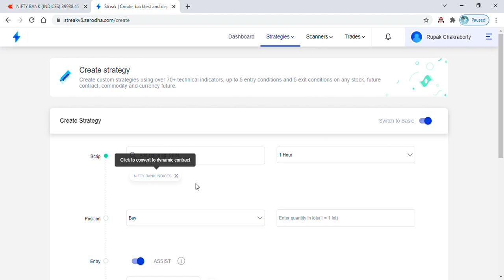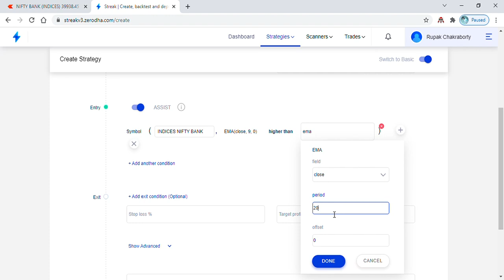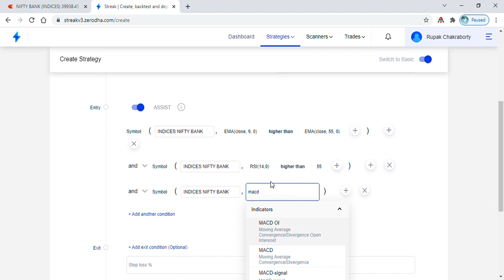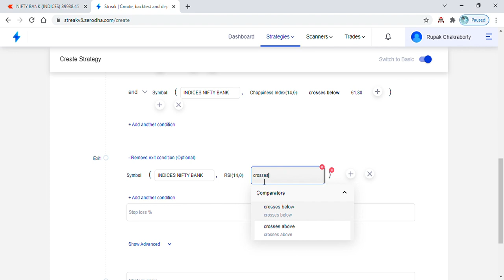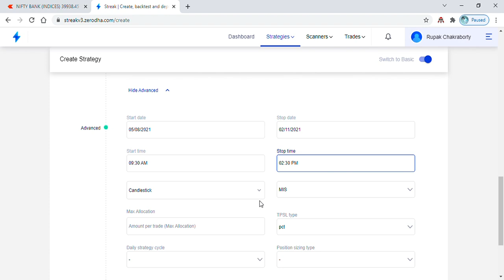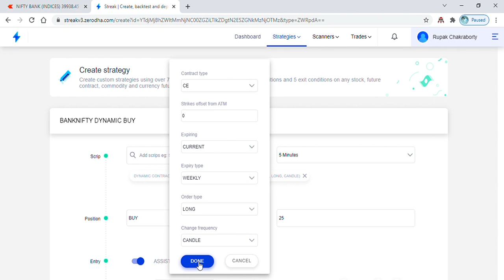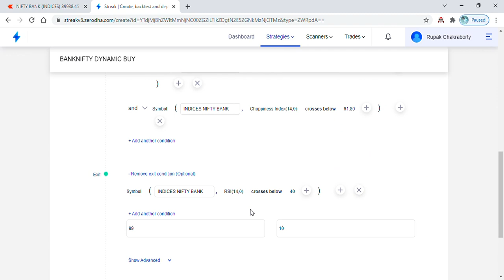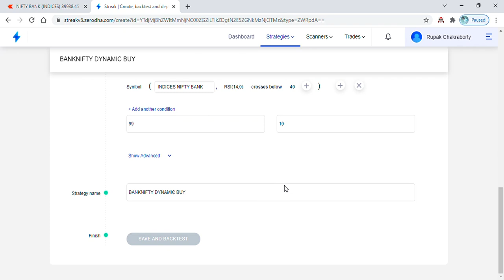Automated Algo Trading Strategy-Buy Strategy BANKNIFTY-MIS-Streak Kite Zerodha-HINDI PART-1 HighWins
Download Rigi App from Playstore and use this link to join:
No Telegram download Rigi App

This is not a tip video. This video can be used only to understand how candlesticks can be used to study the market/stock at a particular time and their movements. This shall be used for understanding purpose only and is not fact. This channel is not responsible for any losses faced by anyone using this strategy. Paper trading is always advised before applying any strategy. Strategy also varies from stock to stock and also depends upon market movements and emotions. Strategy also varies from person to person. It depends upon the way of understanding.
This is not a SEBI Registered Channel. Before investing please consult your financial advisor.